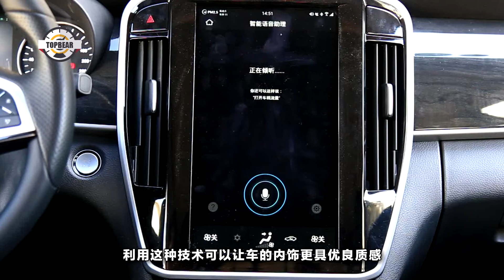200萬的蒙娜麗莎到底有多牛？埃爾法也不敢叫自己頭等艙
隨著人們生活水平的不斷提高，人們對於車輛的要求也越來越豐富，各大品牌也相繼推出高端車型，只為帶給消費者們更完美的用車體驗。就拿蒙娜麗莎來說吧，你們知道這輛價值200萬的豪車到底有多牛嗎？據說埃爾法在它面前也會稍遜一籌，竟不敢叫自己頭等艙。